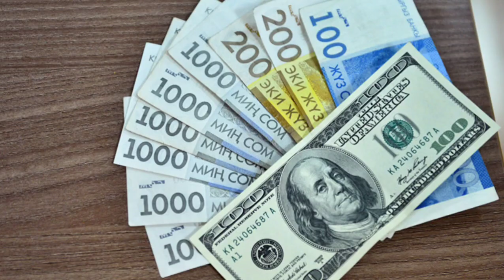📹 КУРС РУБЛЬ БОЛОТ😱🚀 3.08.2023 ЭКЕНГО👍🏻 Курс валюта, Рубль доллар ,Евро ,тенге